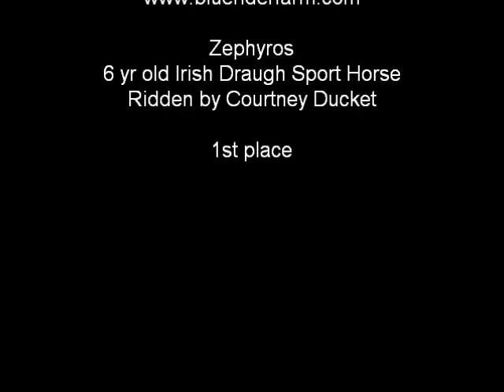Zephyr and Courtney BRF CT Spring 2014 (2)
Beginner Novice 1st place combination